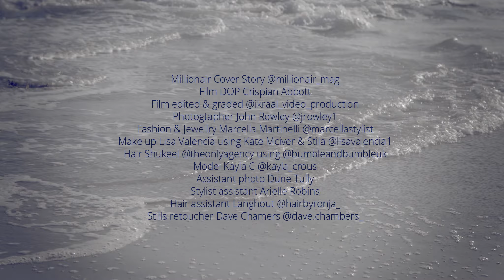SUMMER SUN directed by John Rowley styled by Marcella Martinelli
This short movie was shot in Cape town by John Rowley
Fashion director Marcella Martinelli @arlingtonartists
Hair and make up by Lisa Valencia @artlingtonartists
Model Kayla Krous
featuring swimwear by Melissa Odabash, Agent Provocateur, Chanel , Eres